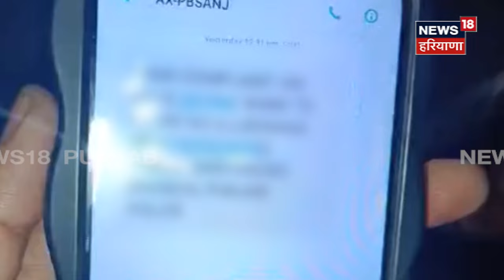Ludhiana News | Facebook 'ਤੇ ਬਣਾਈ ਕੁੜੀ ਦੀ Fake ID, ਸ਼ਿਕਾਇਤ ਕਰਨ 'ਤੇ ਪਿਤਾ ਦੀ ਤੋੜੀ ਲੱਤ | News18 Punjab